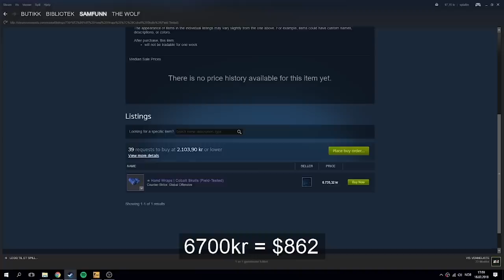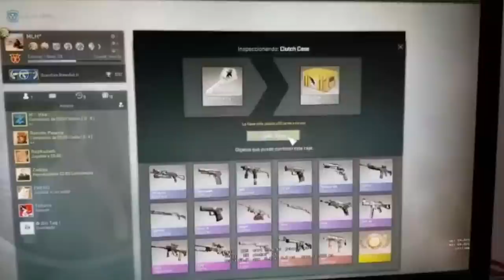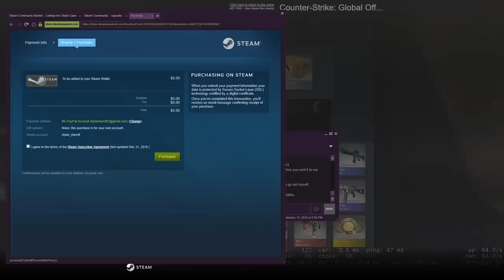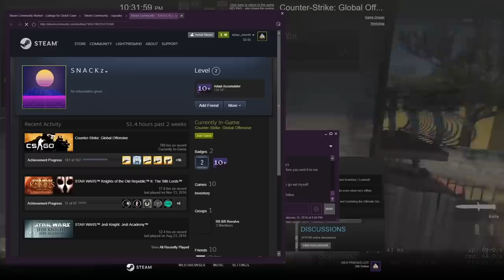Top 17 - clutch gloves unboxing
Dont forget the like :D !!